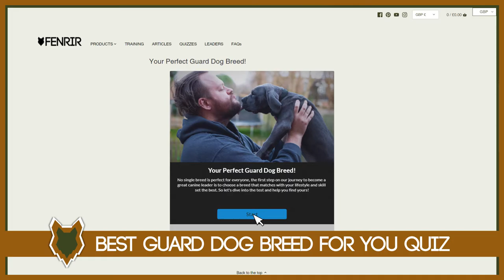BORDER COLLIE! 5 Reasons Why YOU SHOULD Get A Border Collie!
BORDER COLLIE! 5 Reasons Why YOU SHOULD Get A Border Collie! Today breaks down 5 amazing things about Border Collie puppies! Border Collie are incredibly popular and here are the reasons you should get one.

Here at Fenrir Canine Leaders we make videos to educate people about how to raise well trained canine companions to help you and your dog enjoy life together. We have a wide range of information and blogs on our website as well as the FREE 12 week plan that is designed to help you become the loving leader your dog needs.